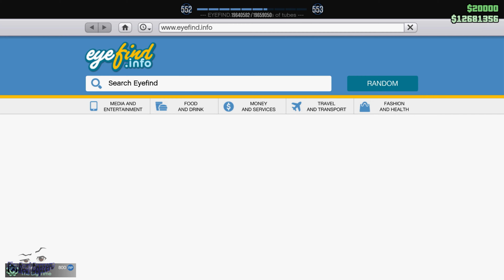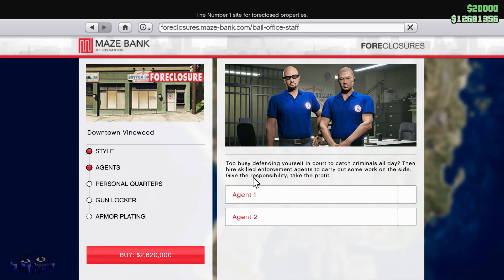GTA Online - Bottom Dollar Bounties Intro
Opening cutscene of Bottom Dollar Bounties and properties prices.

If you enjoy the videos on this channel and want to support to my channel feel free to donate through PayPal!